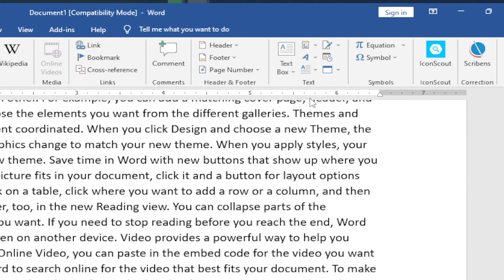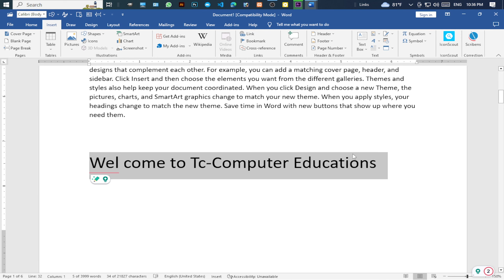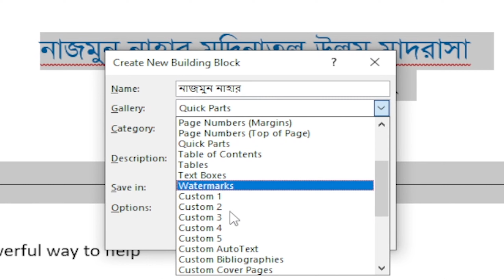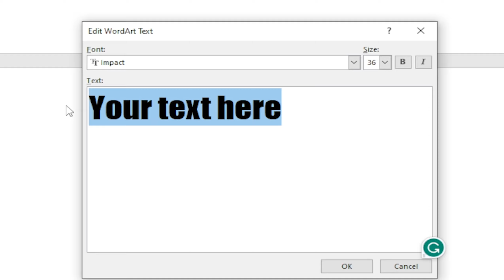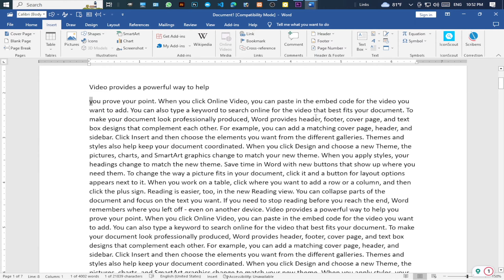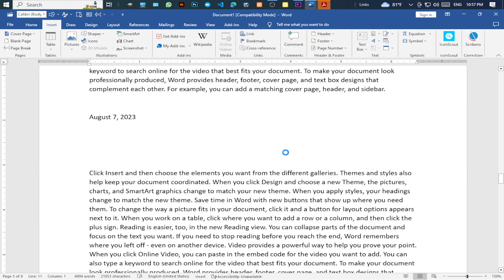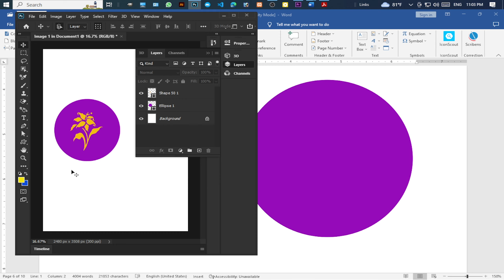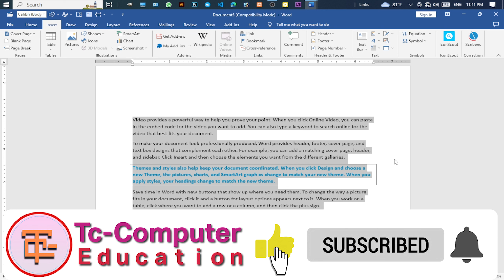Ms Word Text Box Options -Word Art ,Drop Cap, Signature Line And Object.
In Microsoft Word, text boxes, WordArt, drop caps, signature lines, and objects are tools that allow users to enhance and customize their documents. Here's a brief description of each:
Text Box:
A text box is a rectangular or non-rectangular container used to hold text within a document.
It can be dragged and resized anywhere on the page.
Text boxes are commonly used for adding captions, sidebars, or other content that needs to be positioned independently from the main body of text.
You can insert a text box by going to the "Insert" tab, clicking on "Text Box" in the "Text" group, and choosing from the options provided.
WordArt:
WordArt is a feature in Word that allows users to create decorative text with various styles, effects, and formatting options.
It's often used for creating titles, headings, or decorative text elements within a document.
You can insert WordArt by going to the "Insert" tab, clicking on "WordArt" in the "Text" group, and selecting a style from the gallery. You can then type your text and customize it further using the formatting options.
Drop Cap:
A drop cap is a large capital letter at the beginning of a paragraph that extends into the top margin of the document.
It's commonly used to add a decorative or stylistic element to the beginning of a section or chapter.
You can insert a drop cap by placing your cursor at the beginning of a paragraph, going to the "Insert" tab, clicking on "Drop Cap" in the "Text" group, and selecting the desired style.
Signature Line:

A signature line is a placeholder for a signature within a document, often used in contracts, forms, or letters that require a signature.
It typically includes a line for the signature, a printed name line, and sometimes a date line.
You can insert a signature line by going to the "Insert" tab, clicking on "Signature Line" in the "Text" group, and filling out the information in the dialog box that appears.
Object:
An object in Word refers to any non-text element that can be inserted into a document, such as pictures, shapes, charts, or embedded files.
Objects can be inserted from various sources, including files on your computer, online sources, or from other Office applications.
You can insert an object by going to the "Insert" tab, clicking on "Object" in the "Text" group, and selecting the type of object you want to insert. Follow the prompts to insert and customize the object as needed.
These features provide users with a range of options for enhancing the visual appeal and functionality of their Word documents.
*About🧡Tc-Computer💛Education*
Our channel is about computer Technology and other educational Topics. We cover lots of cool stuff such as Technology, Islamic Content, Graphic Design, And Web Design.